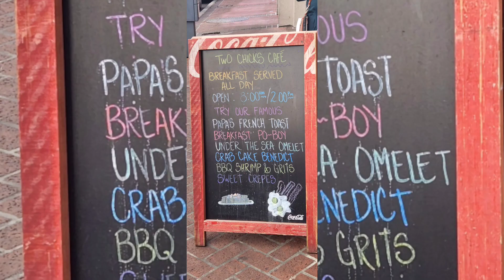Travel Vlog| Mardi Gras 2023| Day Trip